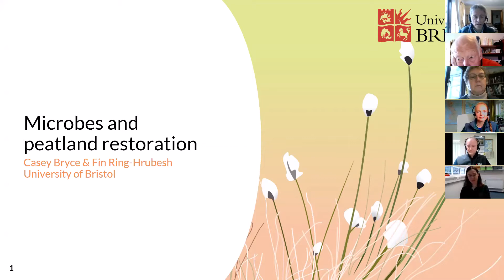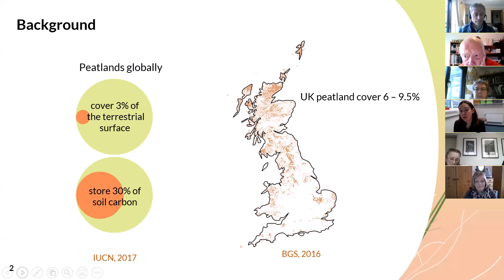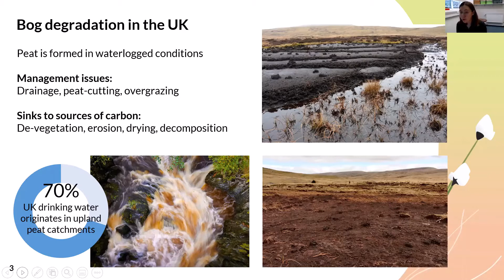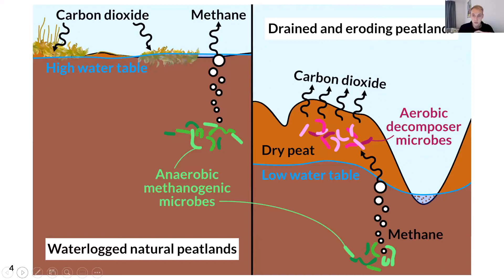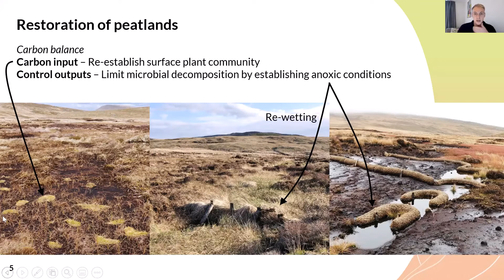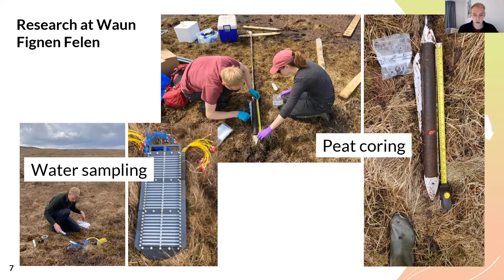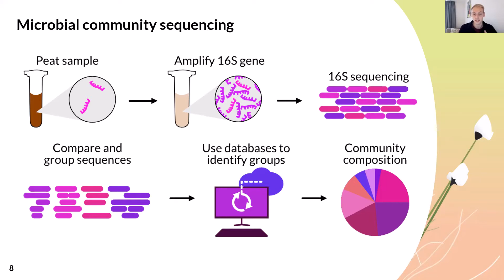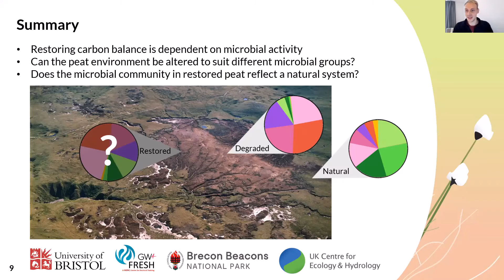The Role of Microbes in Peatland Restoration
A talk by Casey Bryce and Fin Ring-Hrubesh at the BIS Forum 2021 looking at the role microbes play in the restoration of peatland.